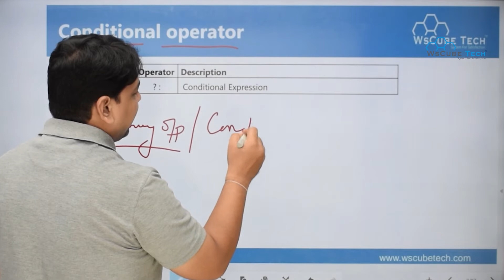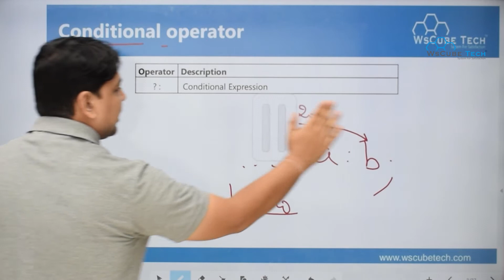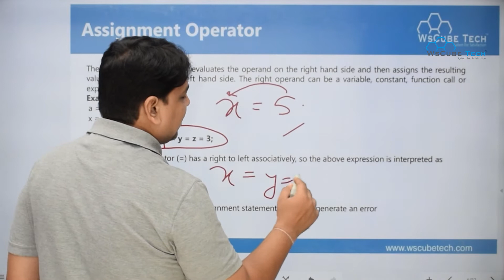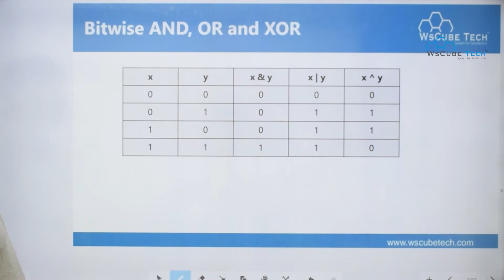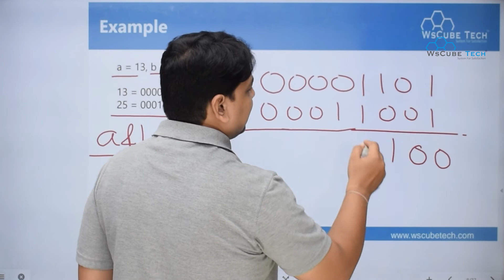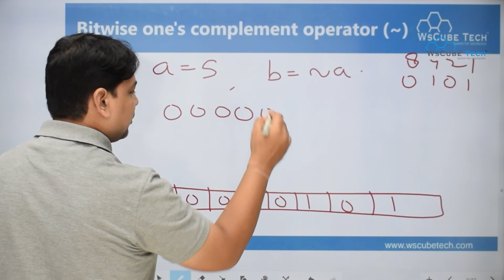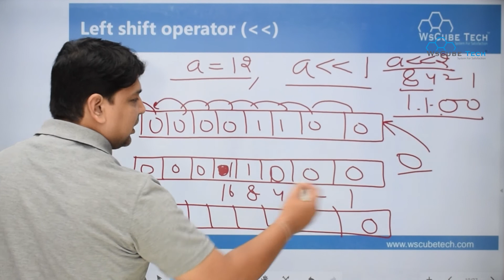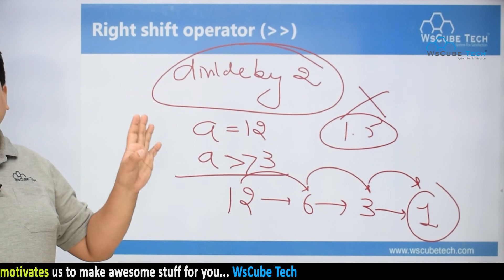Operators in C Part 2 | C Language Tutorial ( Part- 10 )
In this  Video Tutorial, we will discuss Operators in C Part 2 | C Language Tutorial  ( Part- 10 )

The C Programming Language course is designed to give you everything you need to become a Good Programmer.
Start instantly and learn at your own schedule.
⭐️Hurry Up !